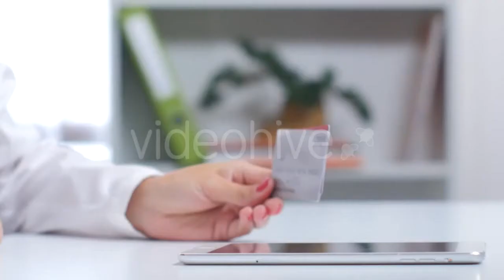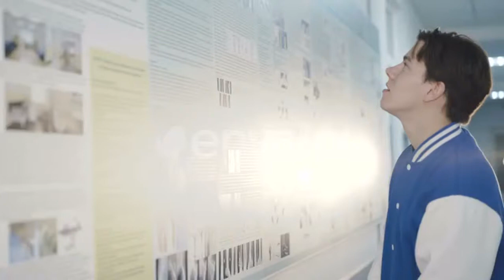Fire Scene at Night with - (vehicles) Stock Footage | Mega Pack +40 items